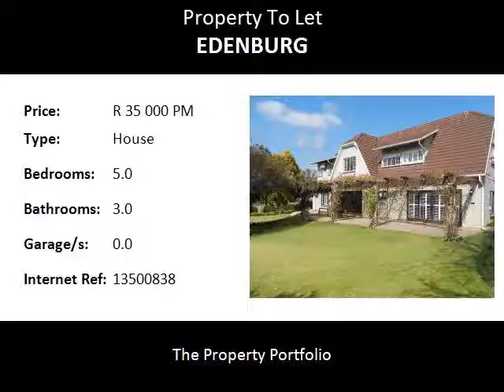5.0 Bedroom House To Let in Edenburg, Sandton, South Africa for ZAR R 35 000 Per Month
Bedrooms: 5.0
Bathrooms: 3.0
Garages: 0.0
Price: R 35 000 Per Month

Property Description:

Magnificent 5 bedroom home with cottage/office on large plot.  Ideal for work from home situation.
This charming home has 4 bedrooms and 2 bathrooms, plus guest toilet.  There is also an additional Guest Suite with shower and toilet.  The lounge has a wood burning fireplace and American Shutters.  French doors open onto lovely patio with a pergola that is covered with vines. This overlooks a beautiful garden with a tinkling water feature, lots of trees and shrubs and abundant bird life.  There is another large family room with built in units and air conditioning.  Also has American Shutters and doors to the patio.  The kitchen is large and spacious with granite tops, gas hob and electric oven and built in Microwave.  This leads out onto charming courtyard garden and Guest suite.  All floors downstairs, staircase and upstairs landing are Laminated. Bedrooms are carpeted.  There is a very charming outdoor area adjacent to the pool with built in braai and pergola.  Large grounds.
There is also a large storeroom, laundry, and servant's quarters with bathroom.  There are 3 garages, one with a big storage area.
Upstairs, above the garages, you will find a large open plan office with boardroom and sound proof "sound room".  This is ideal for a business in the movie, commercial or advertising industry.  There is also a very large bedsitter with full bathroom and kitchen.  This could be used for another large office if required.  The house is fitted for fibre and also has a generator and a borehole.  There are also infra red beams all round the property which connect to the alarm system
All in all, this is a charming property and ideal for a work from home situation.
Rental is R35,000 per month excluding utilities.
Garden is available Monday, Wednesday and Friday if required at extra cost.
This lovely property is also for sale @ R4,950,000 negotiable.